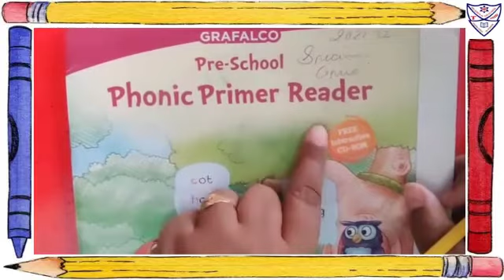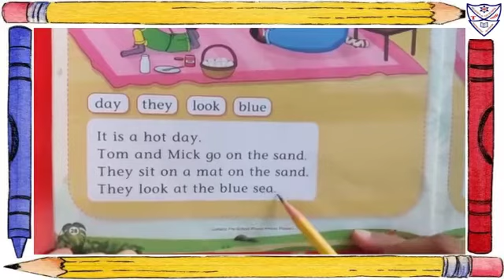Std: KG-1 Subject: English Reading Topic: Sentences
Std: KG-1
Subject: English Reading
Topic: Sentences